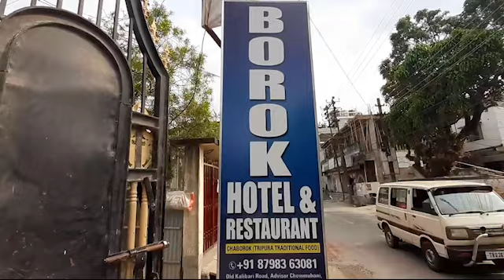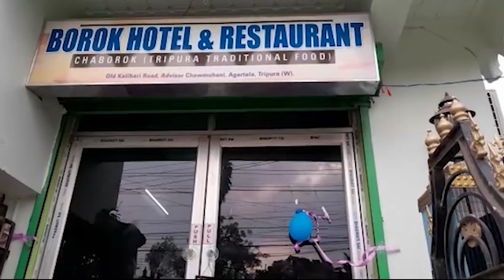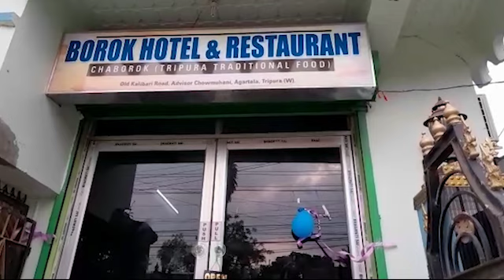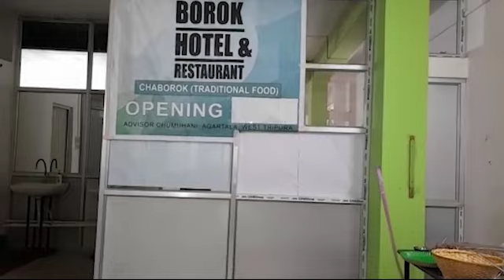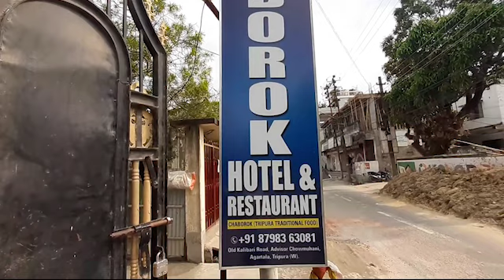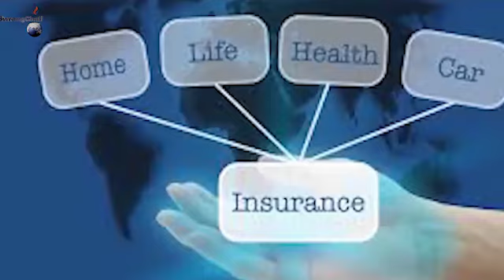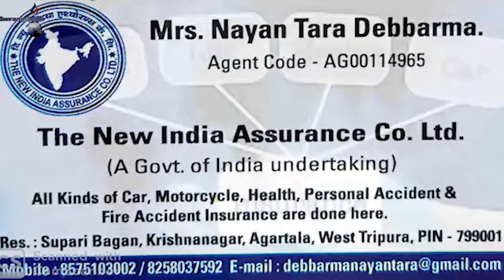Swrangchati Kokborok Koktwma 08 05 2022